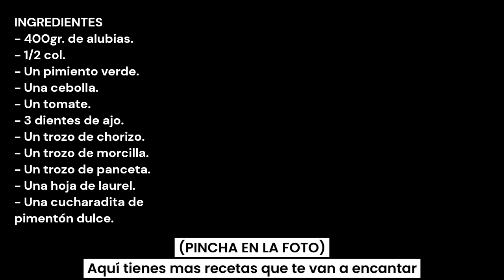ALUBIAS CON COLES / BEANS WITH CABBAGE / CROCKPOT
INGREDIENTES
- 400gr. de alubias.
- 1/2 col.
- Un pimiento verde.
- Una cebolla.
- Un tomate.
- 3 dientes de ajo.
- Un trozo de chorizo.
- Un trozo de morcilla.
- Un trozo de panceta.

INGREDIENTS
- 400gr. of beans.
- 1/2 cabbage.
- A green bell pepper.
- One onion.
- A tomato.
- 3 cloves of garlic.
- A piece of chorizo sausage.
- A piece of blood sausage.
- A piece of bacon.